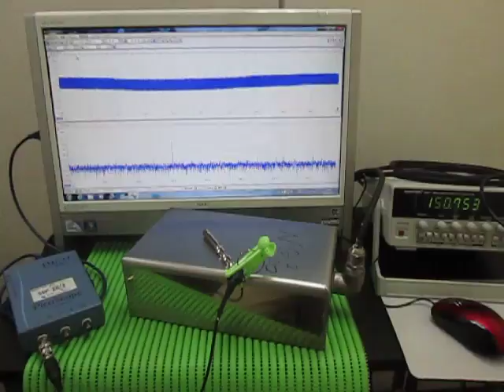音と超音波の組み合わせによる、超音波システム Ultrasonic Tester